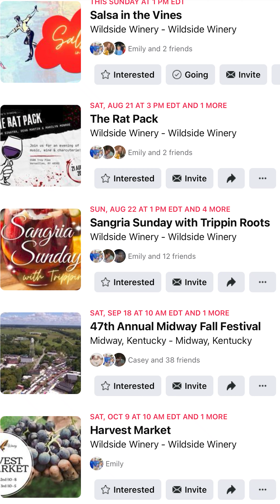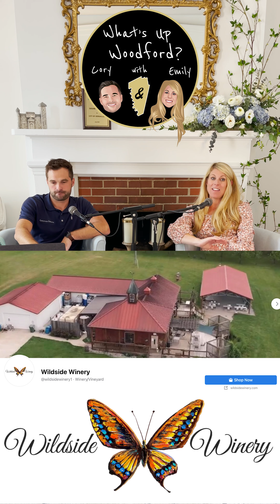August 9th Show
👩‍⚕️Emily is having the BEBE!👶

Everyone say congrats to Emily for having her baby Molly! And everyone try not to worry about Cory while she is gone. He TOTALLY has everything under control...😬